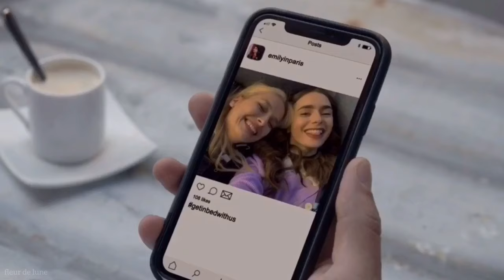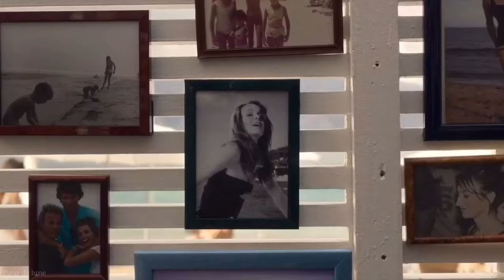emily & gabriel | love story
•series-Emily in Paris
•song-Indila (love story)